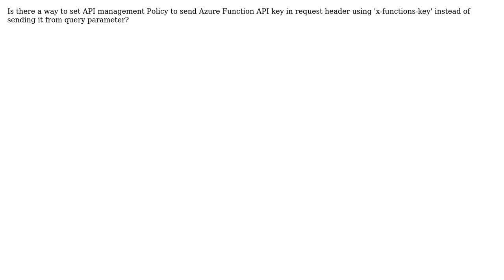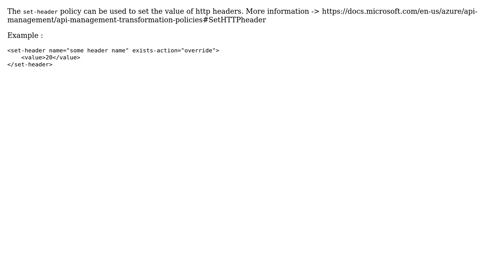Is there a way to set APIM Policy to send Azure Function API key in request header using...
Is there a way to set APIM Policy to send Azure Function API key in request header using 'x-functions-key' instead of sending it from query parameter?

With thanks & praise to God, and with thanks to the many people who have made this project possible! | Content (except music & images) licensed under CC BY-SA | Music | Images & others | With thanks to user Vitaliy Kurokhtin user Srik user HariHaran and the Stack Exchange Network Trademarks are property of their respective owners. You are responsible for your own actions.